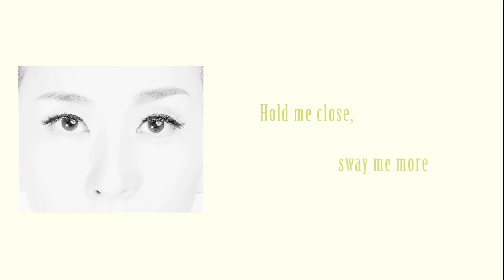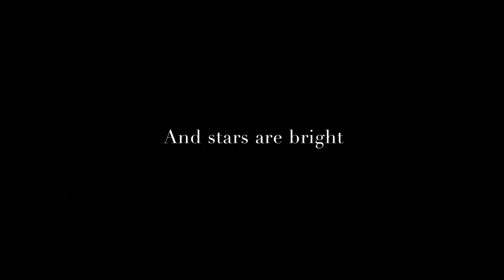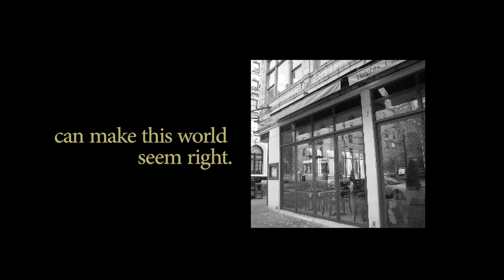青紀ひかり(Hikari Aoki)「Bond Street」全曲ダイジェスト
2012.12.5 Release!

青紀ひかり「Bond Street」全曲ダイジェスト

ロンカーター（Ba）との共演で注目を集めた青紀ひかり
3rdソロ・アルバム発売決定！
昨年の『Charlotte Street』に続く今回の新作は『Bond Street』！

昨年のアルバム、『Charlotte S treet』（ロンドンの通りの名前）から今回はニューヨークの『Bond Street』をタイトルに冠した本作品は非常に魅力的な選曲に なっている。

まず、映画『いつも二人で』（67年）から『Two for the road』、
『ピンクの豹』（63年）『It had b etter be tonight』
この２曲はヘンリーマンシーニの名曲である。
伝説のロックバンド、ドアーズから『Light my fire』（67年）、
イギリスのロックバンド、コールドプレイからはiPodのCMで有名な『Viva la vida』。またサラブライトマン『Time to say goodbye』をボサノバにアレンジ。
誰もが知っている『Only you』をバラードで語りながら歌っている。

鈴木央紹（Sax）,井上陽介（Ba）、天野清継（Gt）若井優也（pf）、Fuyu（Dr）など、海外でも活躍中のミュージシャンをサポートに迎えた作品は、スタイリッシュでノスタルジックなアルバムに仕上がっている。
色々な顔を持つニューヨークをイメージしてサウンドを完成させているので、街を彷徨っている気持ちにさせてくれるノーブルな一枚。

「Bond Street」
01.Two for the road
02.Sway
03.Les enfants s'ennuient le dimanche
04.It had better be tonight
05.Viva la vida
06.These foolish things
07.Light my fire
08.A Felicidade
09.Love potion No.9
10.Only you
11.Time to say goodbye